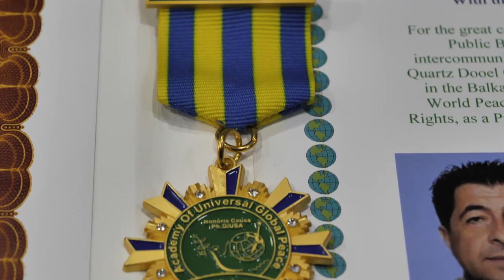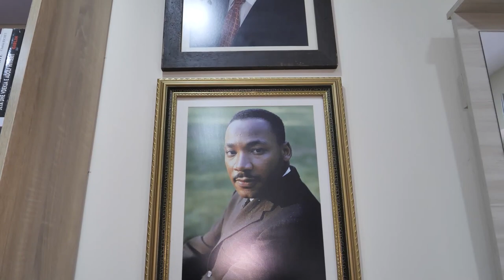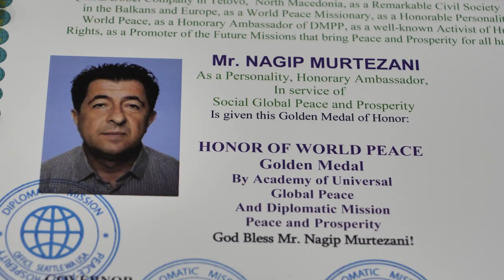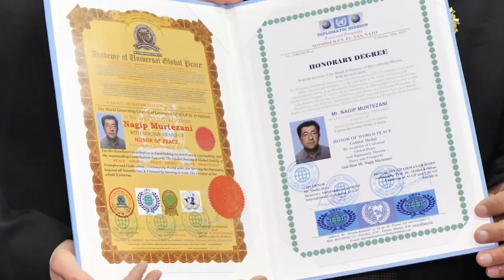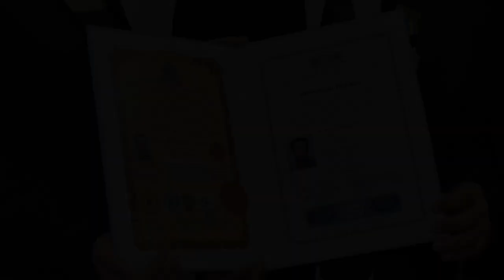Dr. Shefki Hysa, Diplomatic Mission Peace and Prosperity (DMPP) honored Mr. Nagip Murtezani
Diplomatic Mission for Peace and Prosperity (DMPP) staff during the evaluation ceremony of Mr. Nagip Murtezani, Honorary Ambassador of Diplomatic Mission Peace and Prosperity (DMPP).
In the ceremony was present Dr. Shefki Hysa, Governor of the Diplomatic Mission for Peace and Prosperity, Archbishop Gino Collica, High Commissioner of DMPP, Dr. Dedë Prenga, Army General, Honorary Ambassador of Diplomatic Mission Peace and Prosperity (DMPP), Honored with the golden Medal “General of Peace Eisenhower, Dr. Kristo Goci, Former Member of Albanian Parliament, Vice President of National Commission for Minorities, Sector of Human Rights and Minority Rights, Dr. Amit Ismaijli, Honorary Ambassador of DMPP, Mrs. Anna Shavinyan , Honorary Ambassador of DMPP, Mr. Stephan Ritcher, German Public Businessman, Honorary Ambassador of DMPP, Dr. Dylbere Dika, General Director of DMPP, Mrs. Mrike Thanzaj, Honorary Ambassador of DMPP and Mrs. Alketa Sulaj, Albanian Professor.